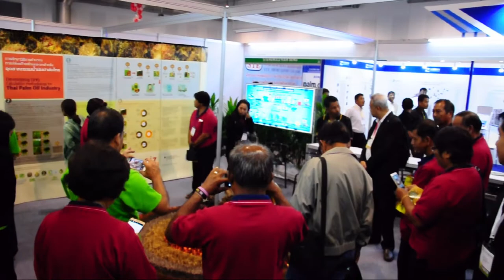Palmex Thailand 2017 Video Highlight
The 7th edition of Thailand’s Largest Palm Oil Exhibition Ended On A High Note With More Than 2000 Trade Visitors and USD 30 Million Worth Of Potential Transactions!